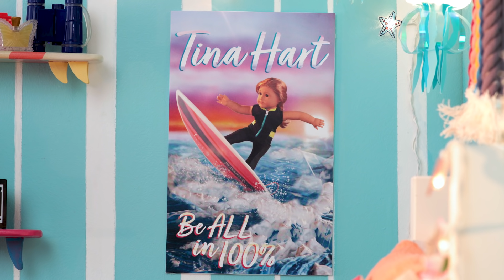Joss Goes All In for Surf & Cheer | Meet Joss Kendrick Stop Motion Episode 4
When Joss is faced with the choice between surfing and being on the cheer team, she learns the most important thing is to stay true to herself! Catch new episodes of the Meet Joss Kendrick Stop Motion Series every Friday! ⭐

About Joss Kendrick:
Meet Joss introduces us to American Girl’s 2020 Girl of the Year Joss Kendrick, a surfer girl who shines as bright as the beach sun. Throughout the series, Joss finds herself torn between two worlds: Surfing and Cheerleading. Can she bring the two together without losing friends along the way? Catch the wave and join us as we Meet Joss!